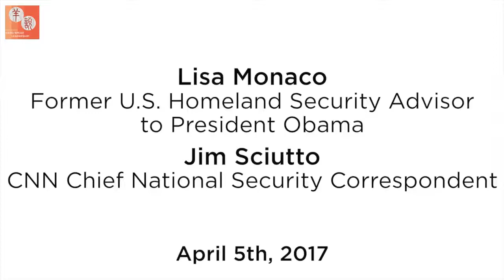Chief Counterterrorism Advisor Lisa Monaco on the paradox in the aftermath of terrorist attack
Obama's Chief Counterterrorism Advisor Lisa Monaco on the paradox in the aftermath of terrorist attack